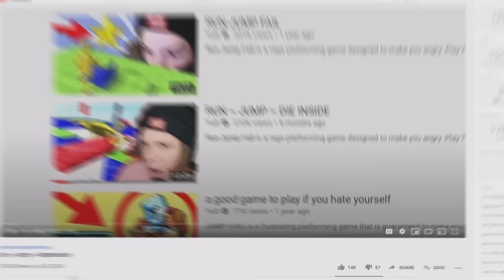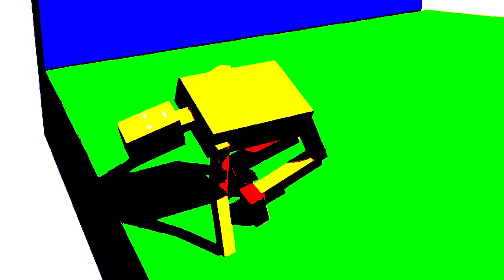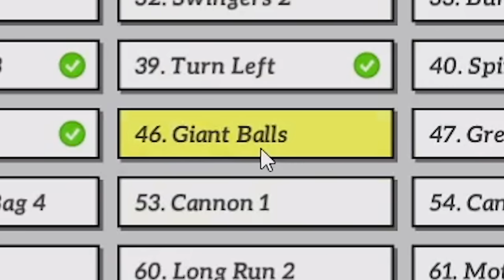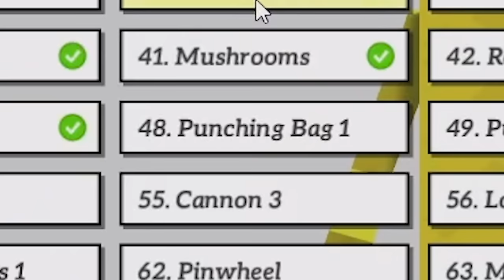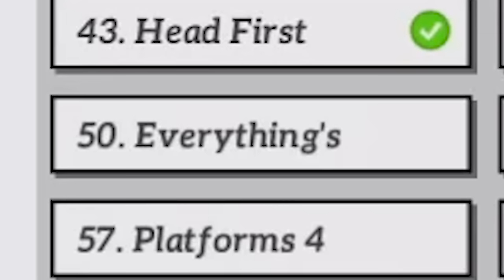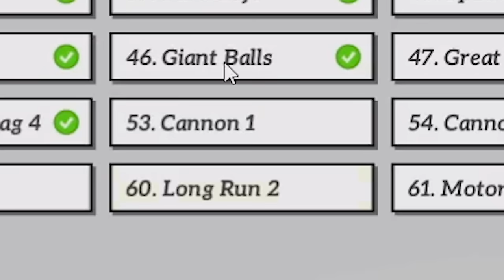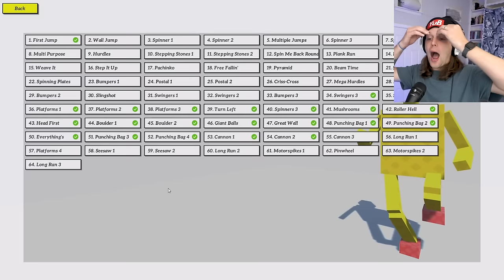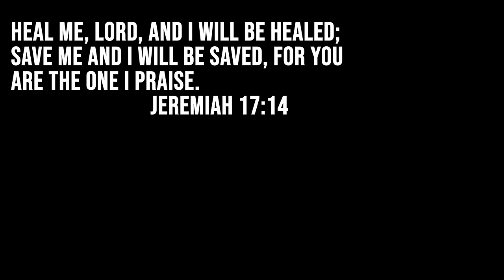run ~ jump ~ my head fell off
Run Jump Fail is a rage platforming game designed to make you angry.

Snapchat! YuBplays

I made the outro music.

You wanna run? You wanna jump? You're gonna fail. Again. And Again. But its fun to fail...right? Take control of HappyMan and hop skip and jump your way past low walls, big balls and spinning red things! A bunch of obstacles await, so get to it.

Run Jump Fail puts you in control of the hapless HappyMan, and tasks you with guiding him through a whole load of treacherous obstacle courses. You'll fail a lot along the way, but watching HappyMan collapse and flail when he's just run into a wall, or tripped on a ledge, or been hit by a big red spinning thing is a lot of fun.

The game is a 3D platformer that's dead simple to pick up and play in short bursts, so if you need a break from grinding away at the latest 50 hour epic RPG and fancy a spot of fun filled action, look no further.